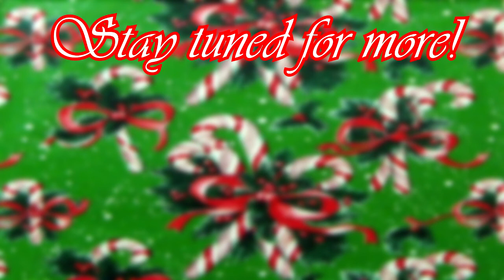The 25 Games of Christmas - Day 6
Some people travel during the holidays. Some do it all year round.